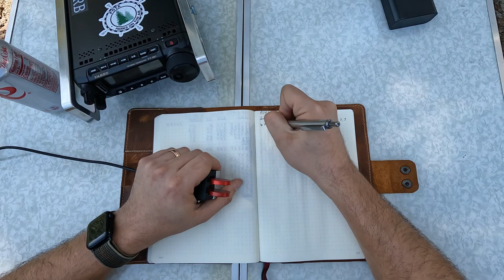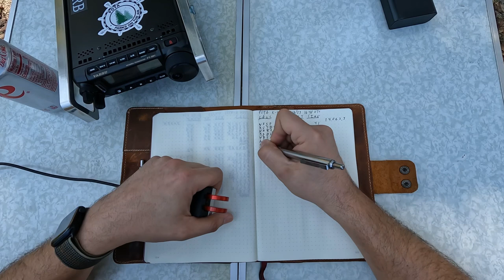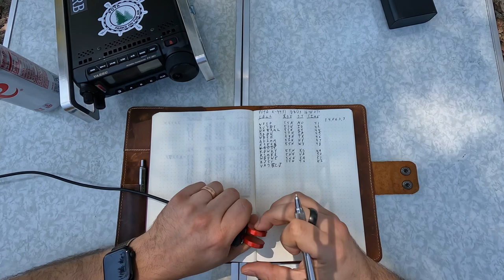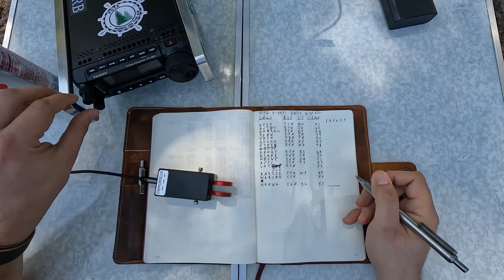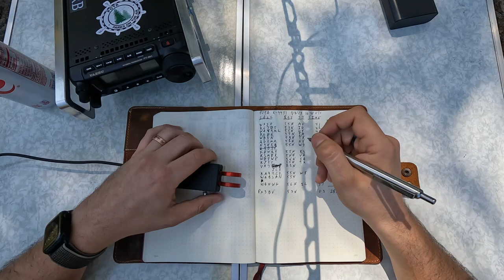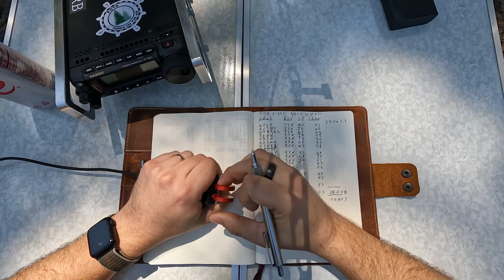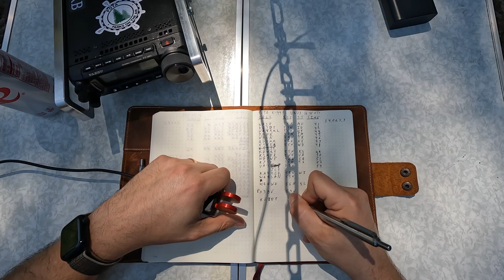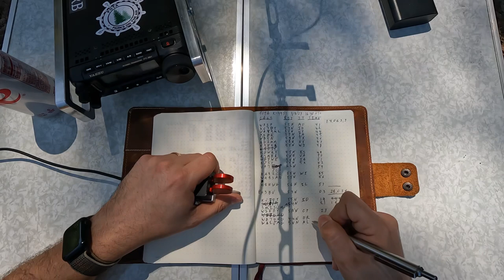Lunch Time POTA CW Activation - 9/8/23 @ K-4451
Quick Parks on the Air (POTA) activation, getting some morse code in on my lunch break! The Yaesu FT-891 and ATAS-120A is a great combo for FAST setup activations!

Follow along and check out the good DX on 10m and 17m! Thanks for joining me! 73 de W4ARB dit dit

Gear Links:

Radio Case:

Antenna – Yaesu ATAS-120A:

Antenna Mount - Diamond K400:

Aluminum Side Rails for the FT-891 – 918 Products:

Upgraded 20 Ah LifePO4 Battery:

Folding Table:

Camera - GoPro Hero 10:

Camera Tripod:

Camera Extension Arm:

Chapters:
Intro - 00:00:00
20 Meters - 00:02:17
10 Meters - 00:20:30
12 Meters - 00:28:42
17 Meters - 00:35:55
Outro & QSO Map - 00:47:30